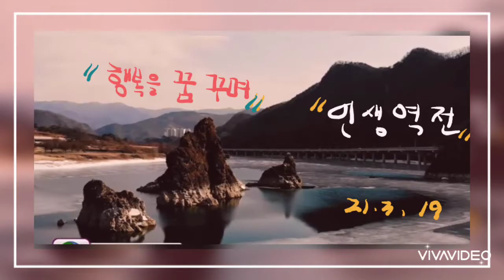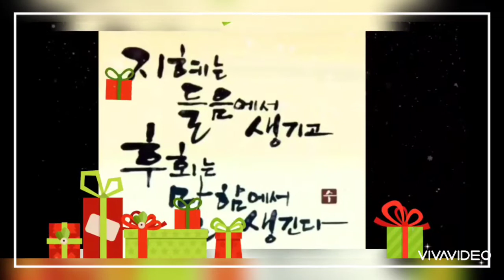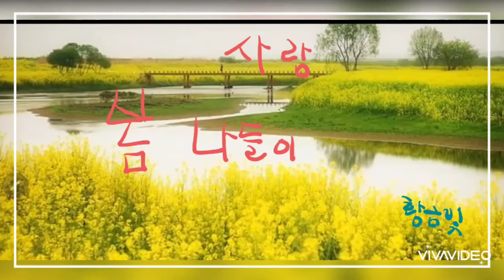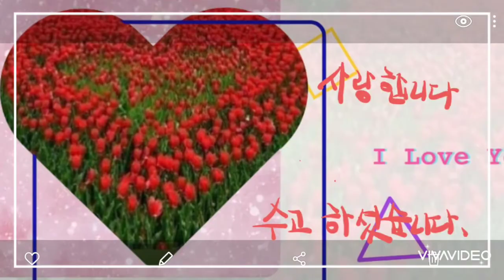클래식 !^^♡♡ 힐링 많이 하세요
감상하며 여유로운 마음으로
인생을 설계해 봐요
사랑합니다^^♡♡